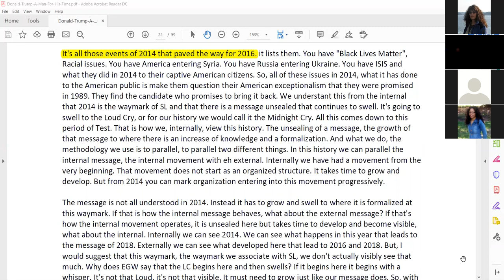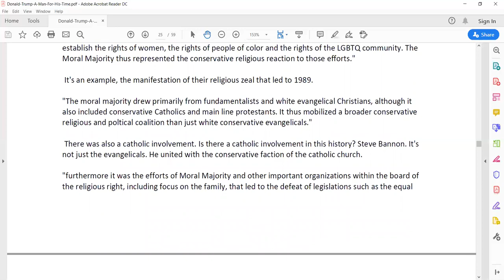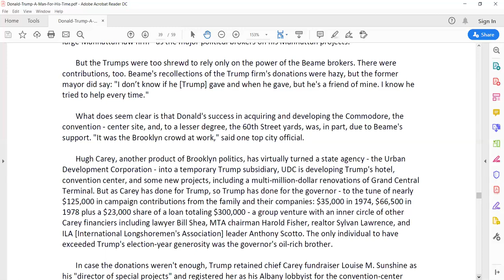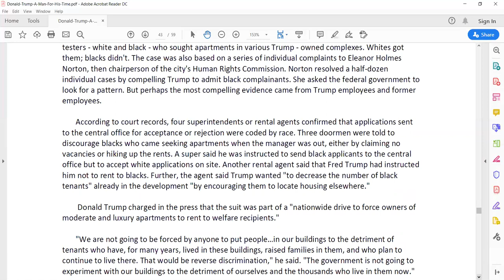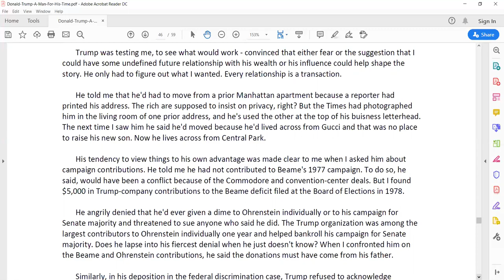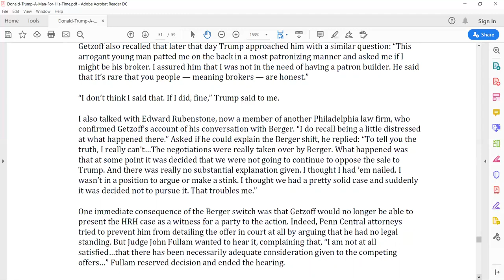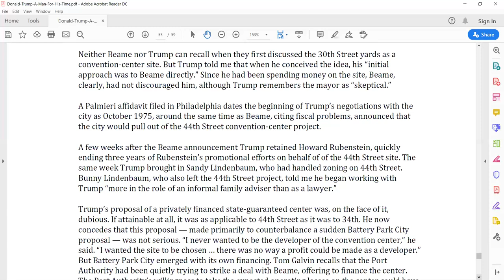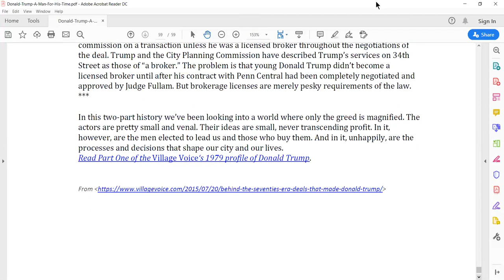Donald Trump, A Man For His Time pt 3 Dec 11, 2018 Adriana